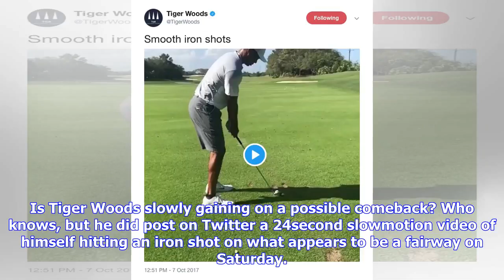Breaking News | Tiger woods teases again, posts slow-motion video of himself hitting a shot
Tiger woods teases again, posts slow-motion video of himself hitting a shot

Is Tiger Woods slowly gaining on a possible comeback? Who knows, but he did post on Twitter a 24seco...